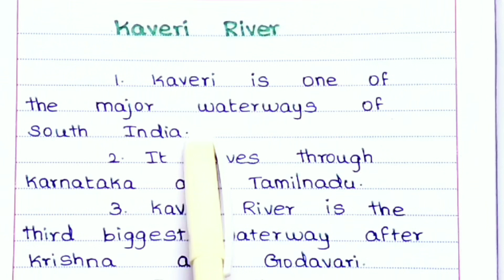10 lines essay on Kaveri river in english|| JSJ JESY EDUCATION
10 lines essay on Kaveri river in english|| JSJ JESY EDUCATION